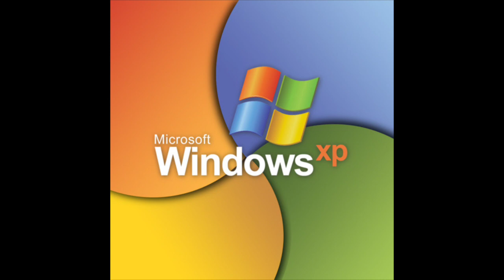Windows XP (Melissa101UK)